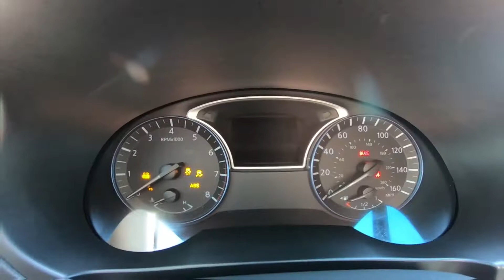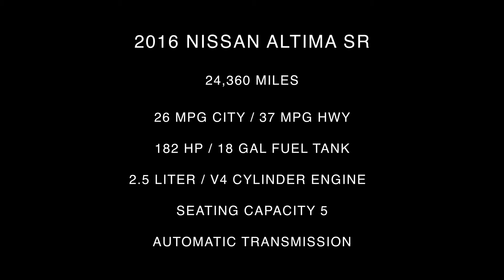2016 Nissan Altima SR Inside Out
Take An Inside Out Tour Of Our Pre-Owned 2016 Nissan Altima SR / ST#236970